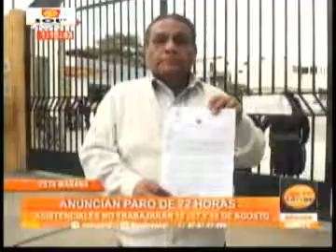TRABAJADORES DE SALUD DEL HOSPITAL REGIONAL ANUNCIAN PARO DE 72 HORAS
Fuente de información Noticiero SOLTV Edición de la Tarde.
Información remitida el 4 de agosto de 2016.